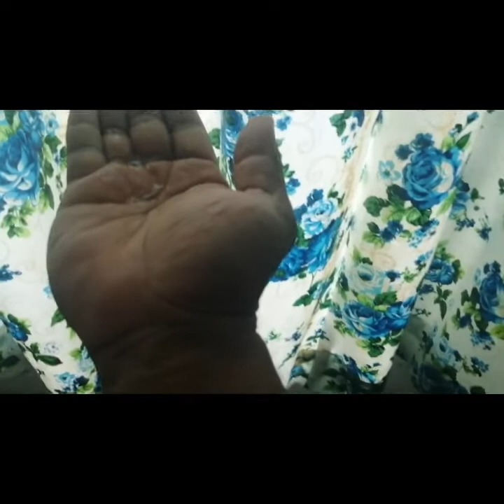Acson | Water leaking | how to repair | Aircond air bocor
KALAU air aircond kita bocor jangan panic, ambil baldi dulu tadah air kat bawah, aircond masih boleh di gunakan, cuma saluran air je yang tersumbat. Kalau kita tau repair kita repair je,. Untuk musim covid 19 no semua cost meningkat dan elakan bertemu Dan orang datang ke rumah kita yang boleh membahayakan family kita. STAY SAFE